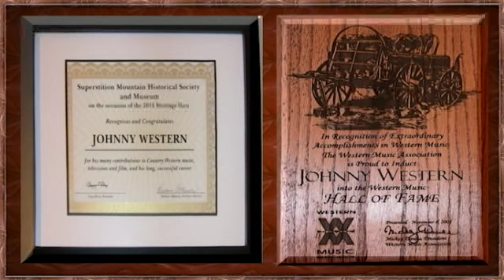Gary Clemmons Interview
Gary Clemmons Interviews with media about Johnny Western. Gary was the Hall of Fame artists band leader, and Bass player through the mid-80's with their group "The Arizona Rangers". The act also featured Ronnie Derosett on lead guitar and Michael Hounshell on drums. Show consisted of Johnny's classic TV theme song "Paliden", as well as Johnny Yuma, & Bonanza, plus a spirited version of the "William Tell Overture" .